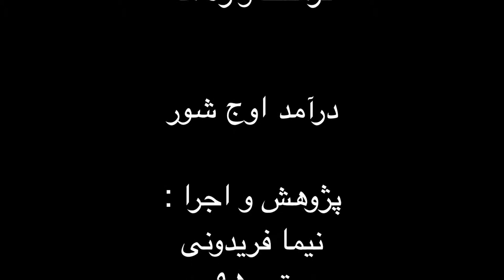درآمد اوج شور فرم ها و گوشه های موسیقی ایران فرهنگ واژه ها نیما فریدونی تیر ۹۵.mp4